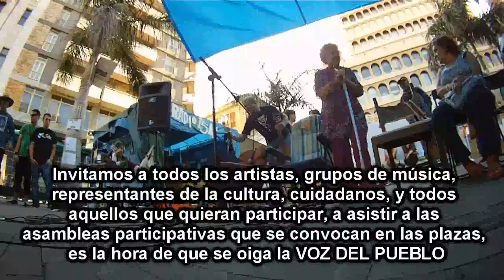Fabiola Socas con el moviemiento 15M en Tenerife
Una hermosa voz que acompaña y se une al moviemiento 15M en Tenerife.